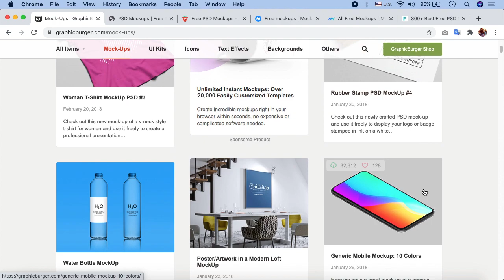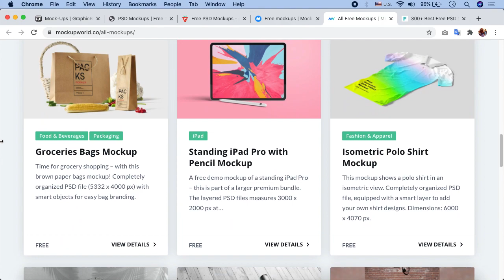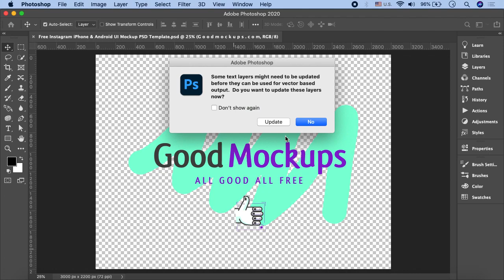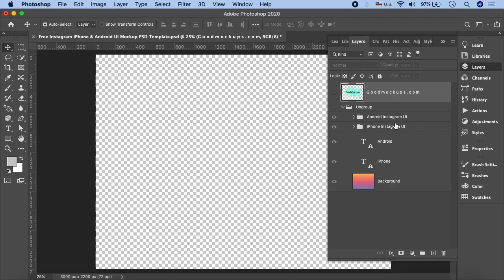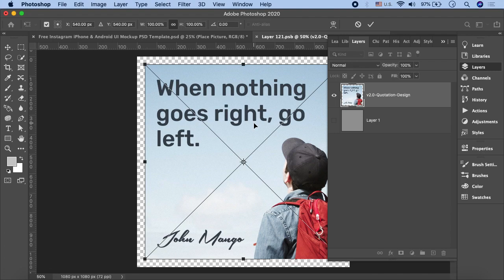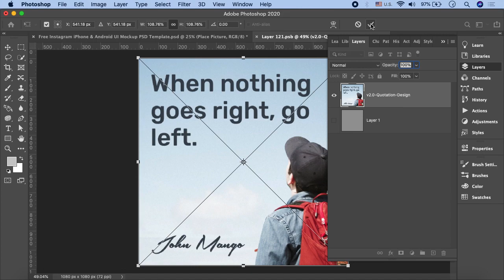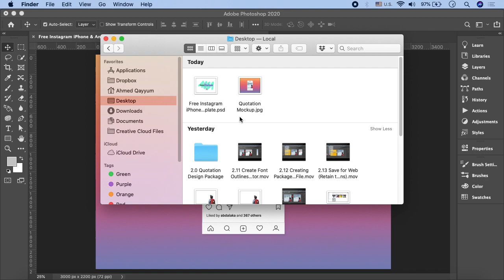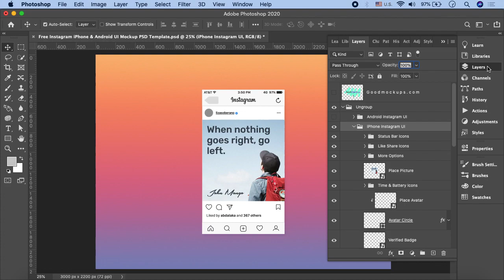Adobe Illustrator Tutorials In Urdu/Hindi Part 15 | How To Design Mockup in Photoshop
In this video, you'll learn how to design a mockup in Photoshop. You'll learn the easy ways to create product mockups in Photoshop. A perfect mockup image is created when you realistically map your design onto an object. Mockup design helps you to display graphics in situ to show your client how the final product might look like. Watch the video and learn how to design a mockup in Photoshop in easiest way.